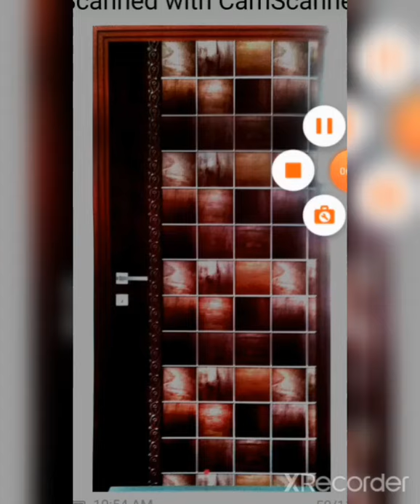door design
Good design